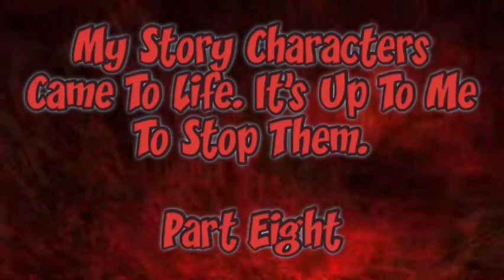My Story Characters Came To Life. It’s Up To Me To Stop Them (Part Eight)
If you have a story, and would like it to see it featured on this channel, please submit it to
r/CreepyGeeksta on Reddit. (Disregard Rule #3.) Full length stories are now permitted.

Submitting a story DOES NOT guarantee that it will be used.

If you would like to add some cream and sugar to my coffee, just the way I like it. Please go to:

Story written by: u/horrorjunkie123

Narrated by: Mikey Zee (Formally known as CreepyGeeksta from the now defunct “The Geek Show” Narration Channel.)

This narration may slightly defer from the original written story.

This is done to keep the flow of the story consistent, and is perfectly legal under the umbrella of Poetic License.

Story read with authors permission.

All rights to this story belong to the author.

All rights to the photo(s)/video(s) belong to the creator(s).